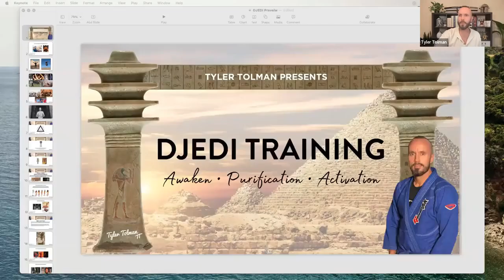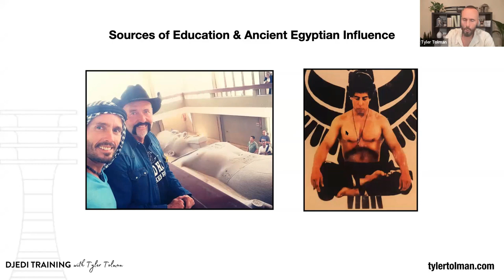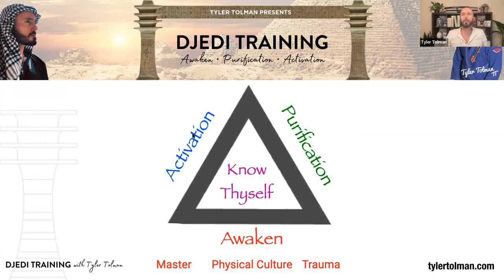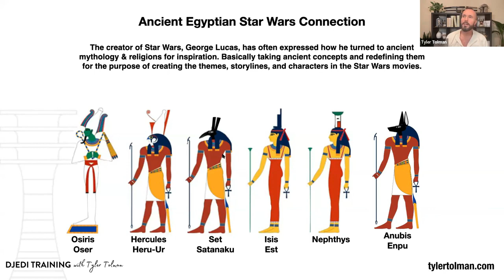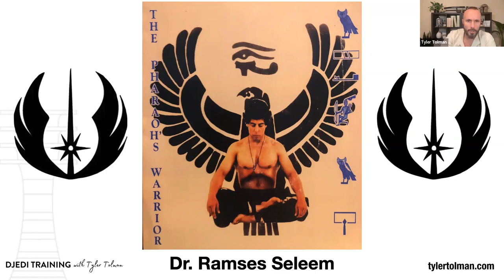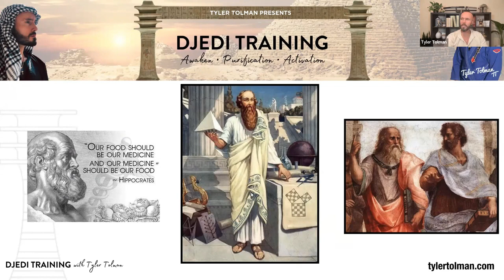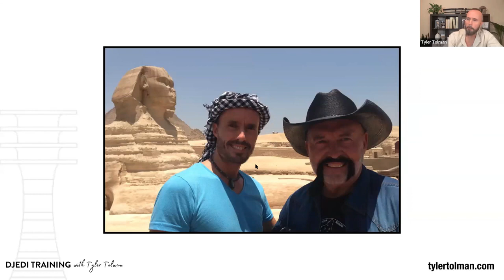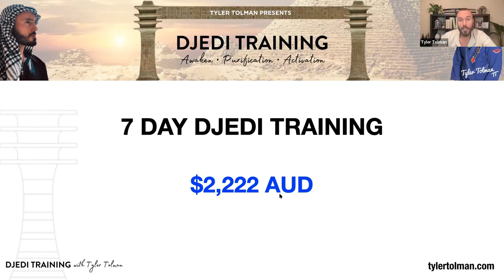Djedi of Ancient Egypt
The connection between the Ancinet Egyptians and Star Wars that is undeniable.